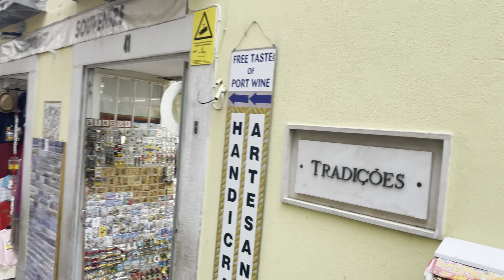BEST NEIGHBORHOOD IN PORTUGAL? ALFAMA 🇵🇹